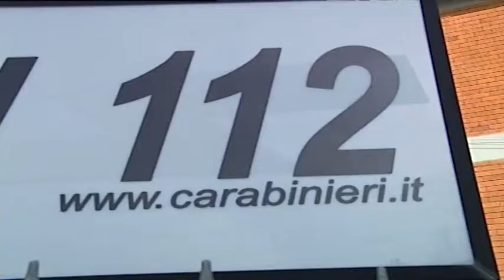Incendio doloso a Bonito nel mirino di ignoti una fabbrica di mobili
Incendio di origine dolosa a Bonito dove le fiamme si sono sviluppate all’ingresso di una fabbrica di mobili per ufficio. Sul posto i carabinieri di Ariano che hanno ritrovato tracce di liquido infiammabile, ascoltati i proprietari dell’azienda ora si vagliano le immagini delle telecamere presenti in zona, per dare una volto ai responsabili.